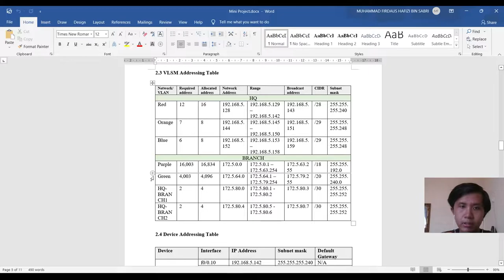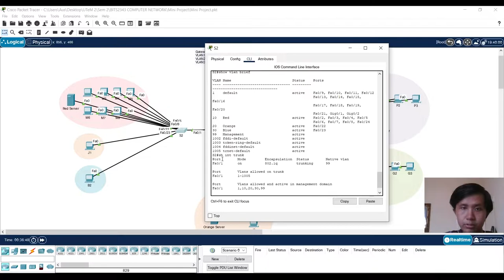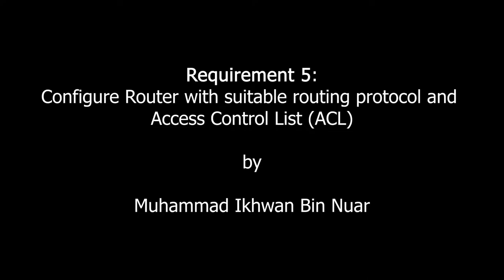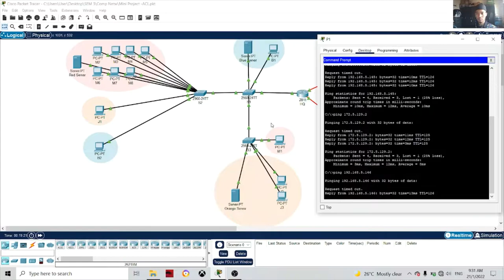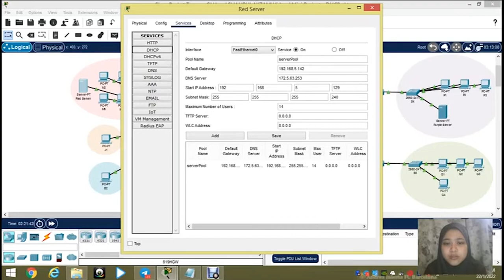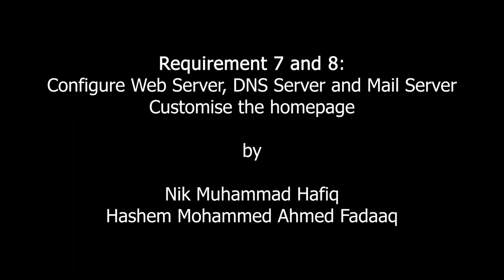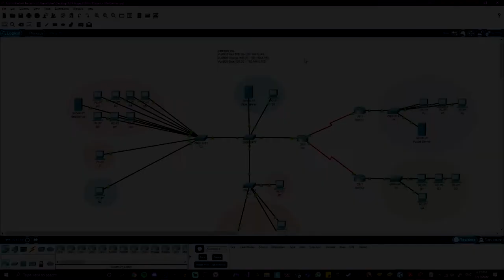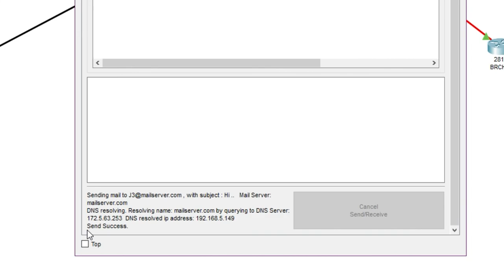BITS 2343 | COMPUTER NETWORK Mini Project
Team members:
Muhammad Firdaus Hafizi Bin Sabri B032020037
Nik Muhammad Hafiq Bin Nik Zulkifli B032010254
Muhammad Ikhwan Bin Nuar                 B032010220
Hashem Mohammed Ahmed Fadaaq B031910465
Nur Filzatul Afiqah Binti Shahrul Nizam B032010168